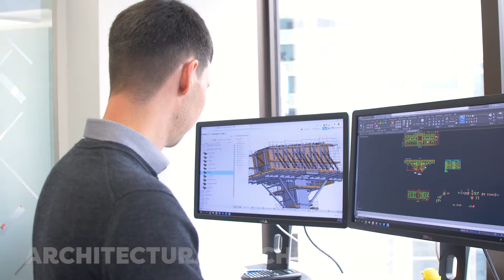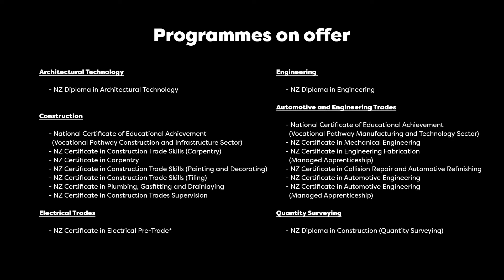Construction and Engineering Open Day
We’ve got all the right tools to help you build a great career. Come along to our Open Days and check out your study options in Construction and Engineering.
Porirua Campus: 28th July
Petone Campus: 11th August